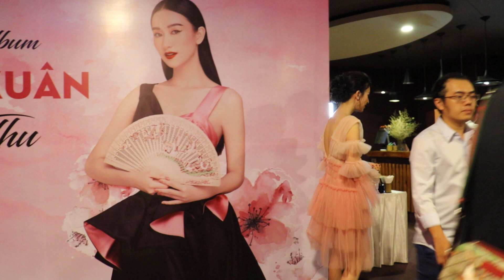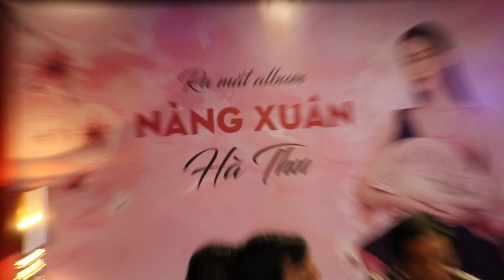Sau tin đồn ở ẩn lấy chồng, hoa hậu Hà Thu trở lại làm ca sĩ, bị Thanh Thức hôn hụt ở họp báo